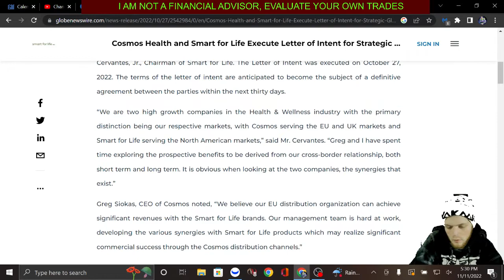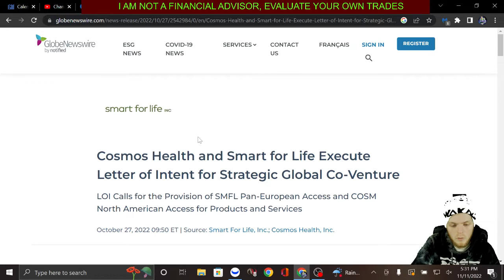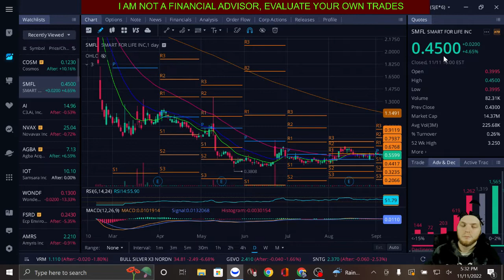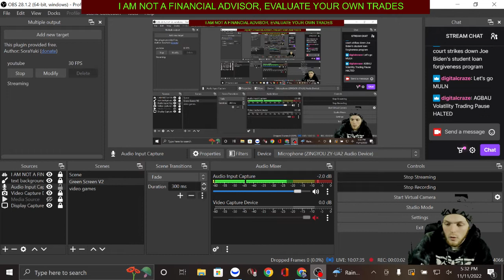SMFL stock and trending COSM stock reach an LOI agreement / where is the love for Smart for life ?